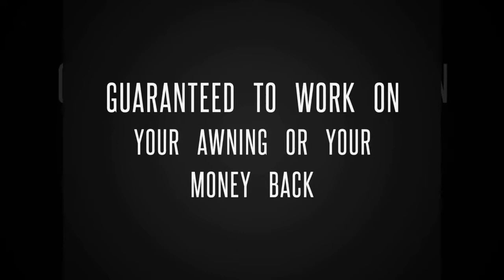Redwood Outfitters NEW install video. Works with both electric and manual RV awnings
Video shows the install process of the awning extender and it's many applications.